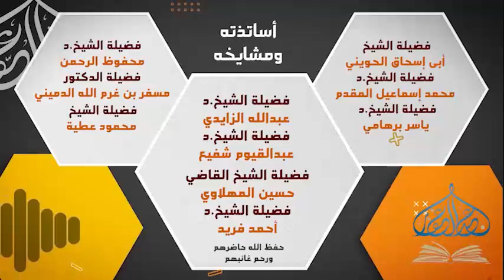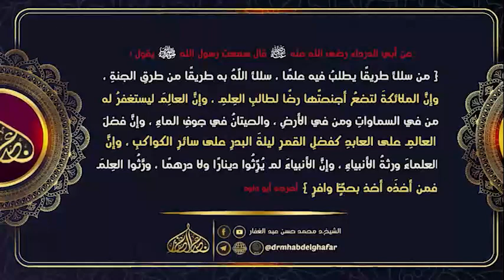التطبيقات العملية على قواعد الجرح و التعديل 30 10 2022